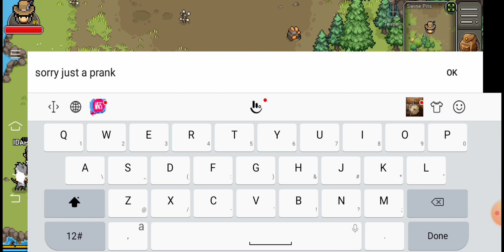Heartwood online NEW BOSS? DROP ITEM? Watch till the end